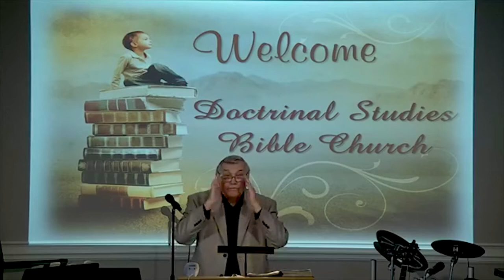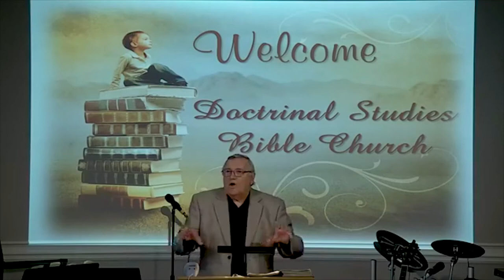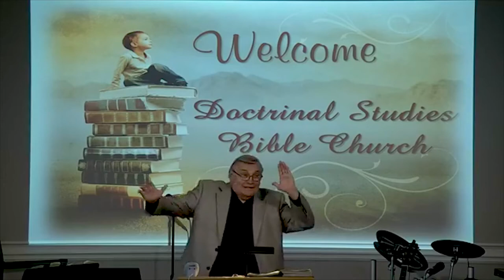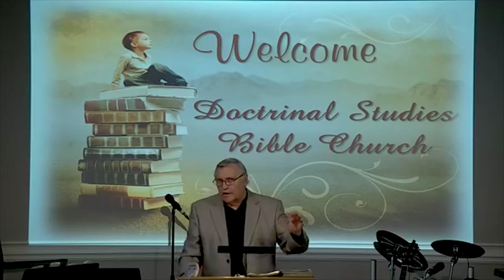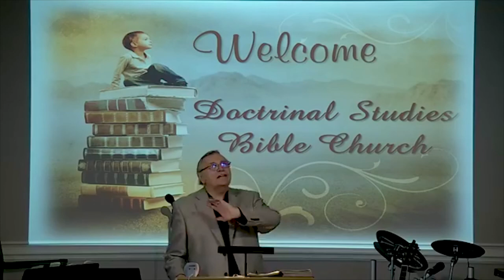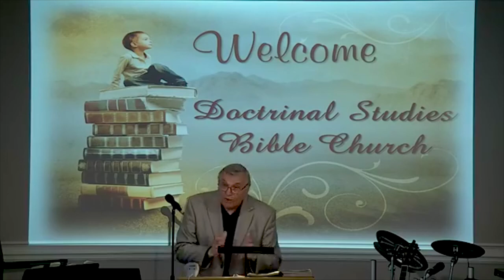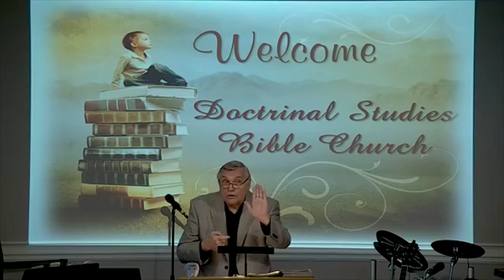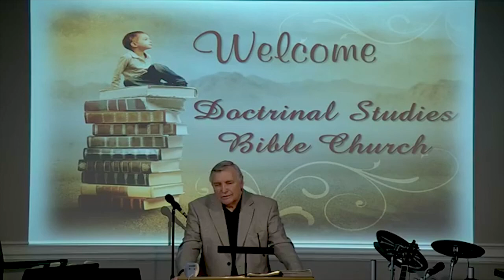DSBC - Ron Adema - Book of James (#19) - Righteous Communications - July 1st. 2018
Date: 7/1/2018

Pastor: Ron Adema

Series: Book of James

Title:  Righteous Communications